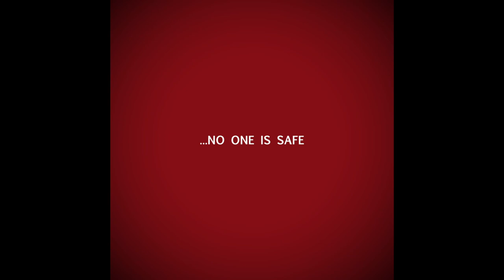Reefer Madness: Trailer Remix